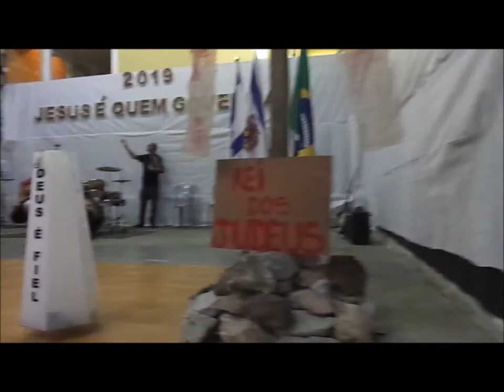Fonte dos Milagres.....19 Maio 2019 - Pompeia - B.H - M.G - Teatro - Palavra